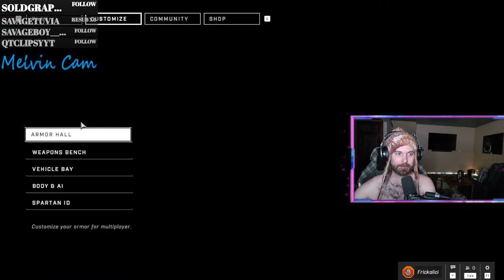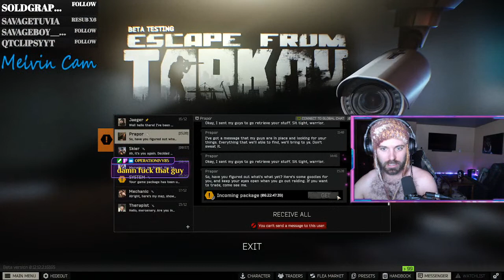chalo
pvp gameplay
mouse and keyboard
Melvin is the 2 year old Pit pup
Best place to hang while you poop
I read your comments